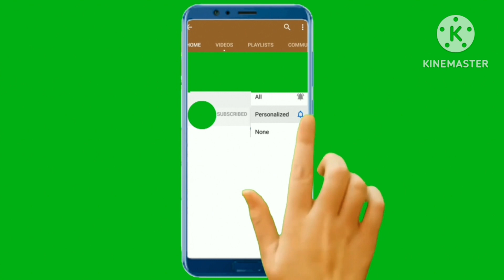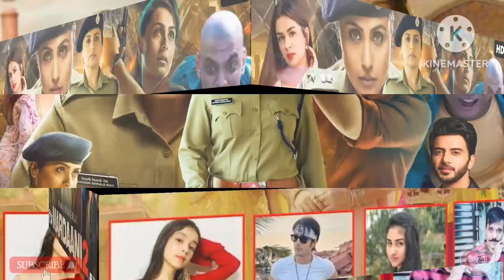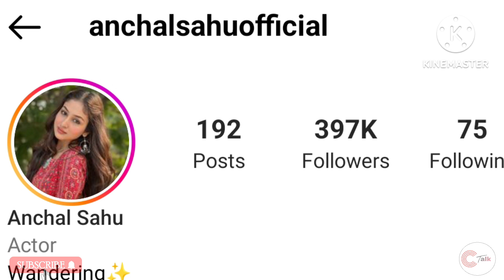Anchal Sahu UNTOLD Story 😱 || Anchal Sahu की जिन्दगी की अनसुनी कहानी🤔 || Colors Tv ( Parineeti)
Anchal Sahu UNTOLD Story 😱 || Anchal sahu की जिन्दगी की अनसुनी कहानी 🤔 || Colors Tv ( Parineetii)

Hello family 😍,

In this video, I am going to tell about Anchal Sahu Lifestory, Lovestory and her journey of success. I hope u will like it ❤

Plz support us :
and comment karke bataiye aapko ye video kaisi lagi.

Keywords in this video :
Anchal
Anchal Sahu
Anchal Sahu Lifestory
Anchal Sahu Lovestory
Anchal Sahu Untold story
Anchal Sahu Lifestyle
Anchal Sahu biography
Pari
Parineeti Serial
Anchal Sahu biography lifestyle
parineeti
Pariraj
Barrister babu
Succes story
Struggle story
Lovestory
Trending
Trend